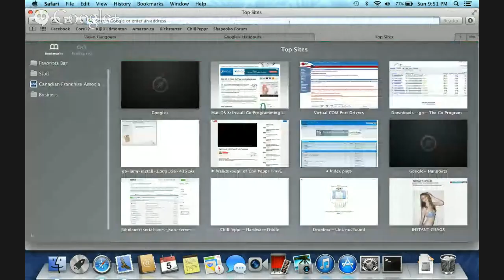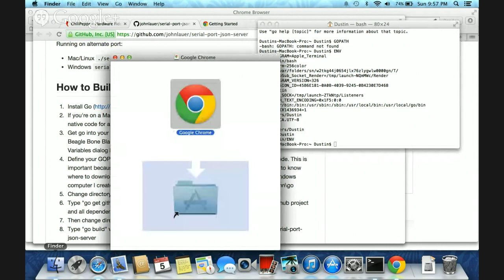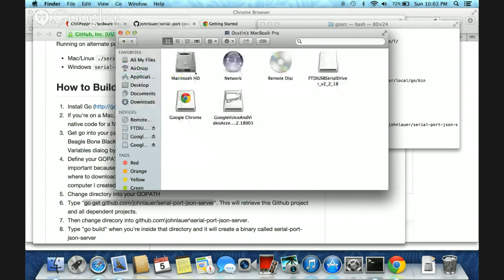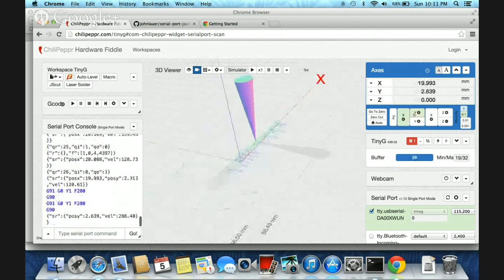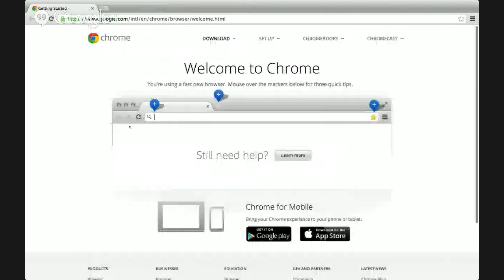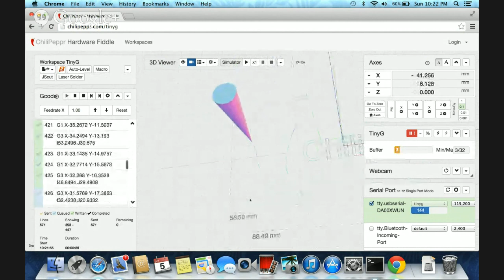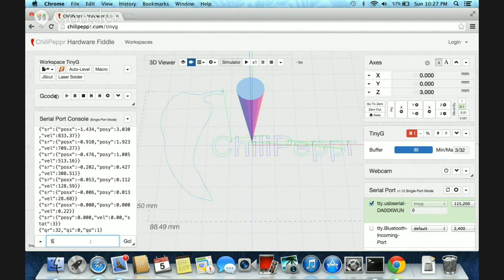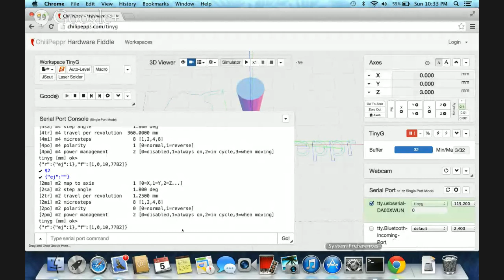Getting Started from Scratch Tutorial in ChiliPeppr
A full, from scratch, setup and walk through of getting your Shapeoko going with your TinyG and ChiliPeppr.

This tutorial covers getting Serial Port JSON Server running on a Mac and then connecting to it from ChiliPeppr. The tutorial shows you how to compile SPJS, but you no longer need to do that as binaries are available inside ChiliPeppr or at Github